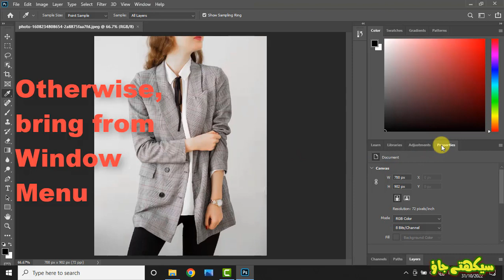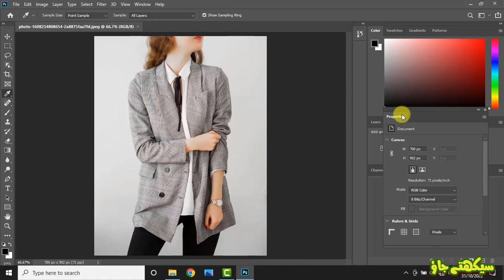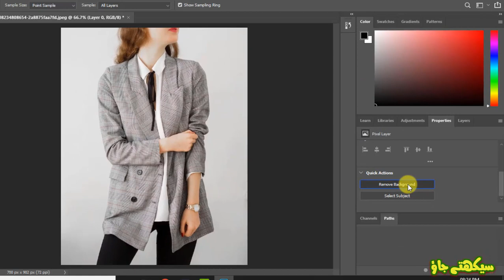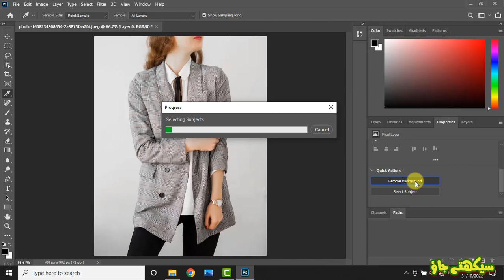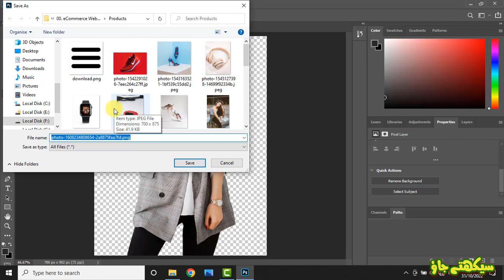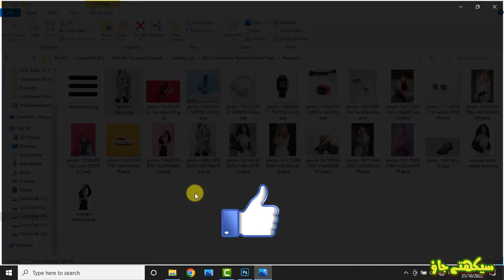How to Easily Remove Delete Erase Photo Background in Adobe Photoshop 2020 in Seconds Tutorial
How do you remove the background of a picture and make it transparent in Photoshop?
Select Subject vs Remove Background in Photoshop
cara remove di background photoshop 2020
Best Photo Background Remover Software App Windows
how to remove background in photoshop in one click
remove background photoshop 2020 online
remove background from image photoshop

How to Remove or Change Background Image in Adobe Photoshop CC 2020 | Photoshop CC Tutorial in Hindi
Background remove without selection | Photoshop tutorial in HINDI
Photoshop CC 2020: How To Remove a Background (Easiest Way)
Where is the Remove Background button in Photoshop 2020?